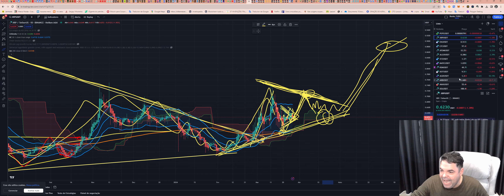Ripple (XRP) - Análise de hoje, 27/03/2024!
TWPvSrVQbDq4wyYiWTg2ubdqCfFhPkdiRw